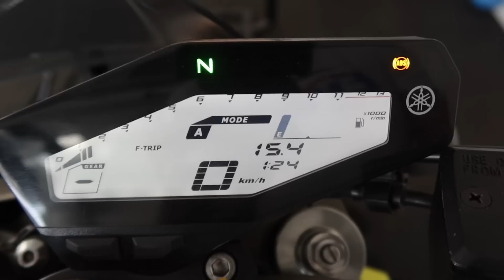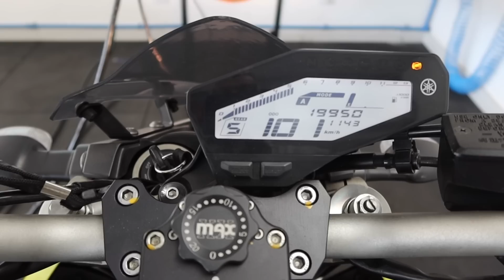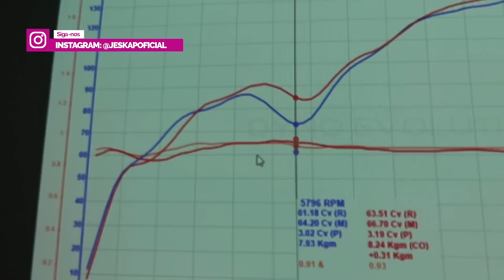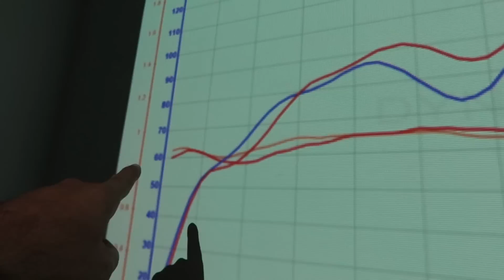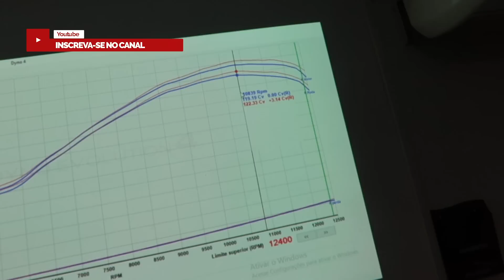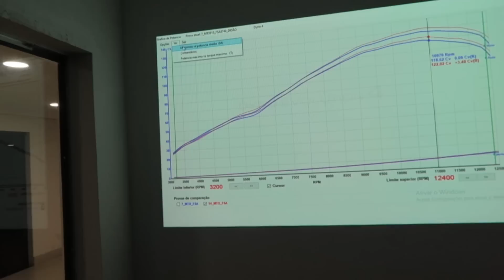+ DE 131CV 😱😱 NOVO JESKAPÃO FULL RACE MT09 BATEU RECORDE DE POTÊNCIA!!!!!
Jeskap detém a mais alta tecnologia no desenvolvimento de escapamentos de alta performance, garantindo ganhos expressivos de potência e torque. Temos orgulho de ser 🇧🇷